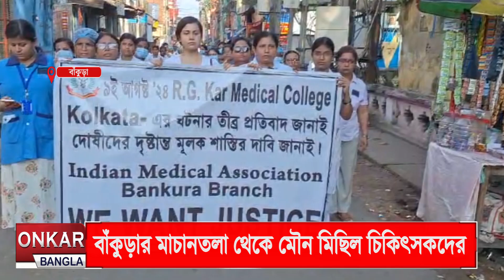আর জি কর কাণ্ডের প্রতিবাদে চিকিৎসকদের মিছিল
আর জি কর মেডিক্যাল কলেজে তরুণী চিকিৎসক খুন  ও হাসপাতাল ভাঙচুরের ঘটনায় দোষীদের গ্রেফতারের দাবীতে বাঁকুড়ায় মৌন মিছিল আই এম এ র সদস্যদের।এই মিছিলে চিকিৎসকরা  ছাড়াও বিভিন্ন স্তরের স্বাস্থ্য কর্মীরা যোগ দেন